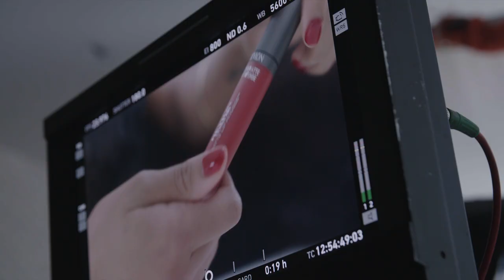Behind the Scenes with Imaan Hammam | Revlon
Behind the scenes of our new Ultra HD Hyper Matte Lip Mousse campaign with Imaan Hammam.

ABOUT REVLON
Revlon is today a global leader in cosmetics, hair color, fragrances, skincare and beauty care products. One of the strongest consumer brand franchises in the world, Revlon’s products are sold in over 100 countries across six continents. As a leading cosmetics brand, Revlon revitalized the industry over the years with iconic nail and lip colors and with breakthrough technology like ColorStay transfer-resistant lipstick and makeup.

Ultra HD Hyper Matte Lip Mousse with Imaan Hammam